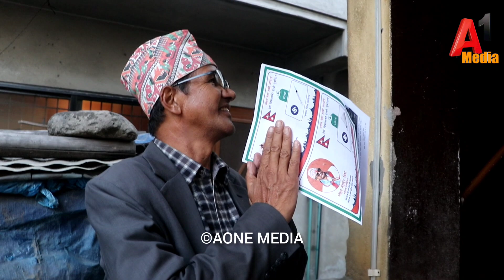आठ कक्षा फेल नेतालाई किक्क आउट गर्ने जनता, हेमराज थापा र महोन बिस्टले तोड्दै नेताको बिरासत Hemraj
हाम्रो च्यानलको भिडियो कुनै पनि फेसबुक पेजमा राखेको पाईएमा कपि राईट स्ट्राक आउने हुँदा अन्यत्र प्रयोग नगर्न सुचित गरिन्छ । Aone Media ( नमस्ते )
Guest :-
Camera/Edit :- Prakash Thapa
      नोट :- यदि तपाईं सँग पनि केही अनौठो कला र प्रतिभा छ वा तपाईंको नजिक कोही त्यस्तो प्रतिभावान ब्यक्ति हुनुहुन्छ कोहि दु:खी पिडित र समस्यामा परेको छ भने हामी लाई सम्पर्क गर्नु होला।